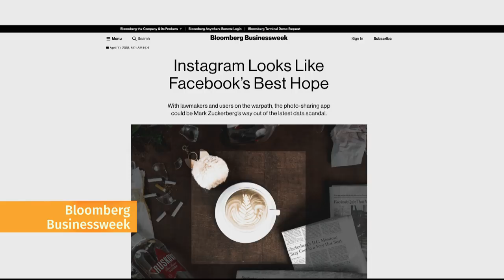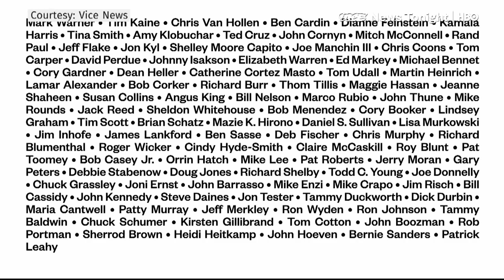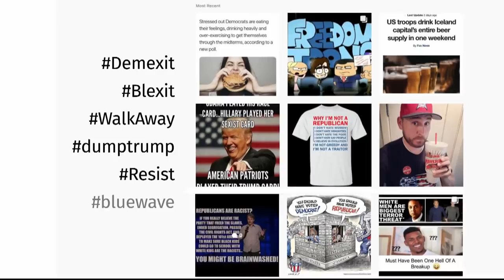Is Instagram the new political battleground? | The Weekly with Wendy Mesley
Are Facebook’s problems with fake news and polarizing politics coming to Instagram?